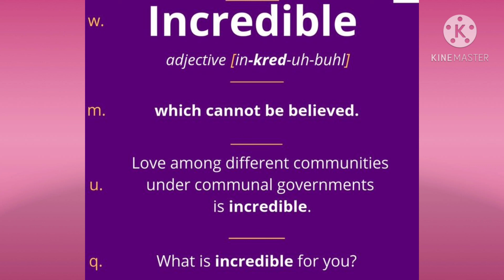Class VI-Word of the day